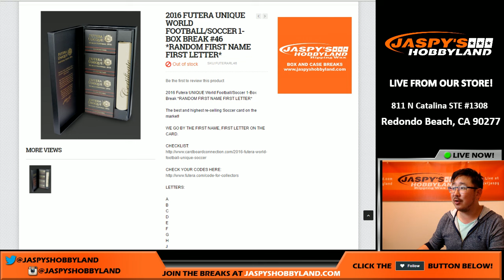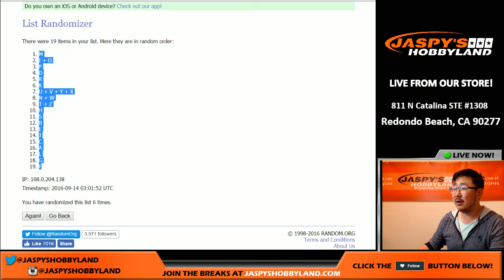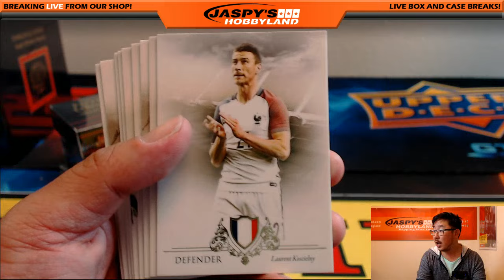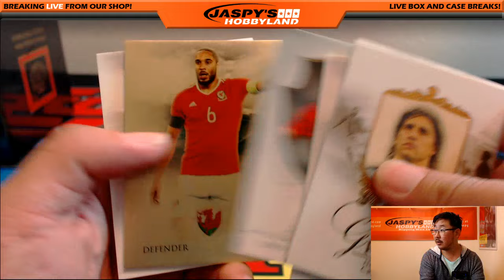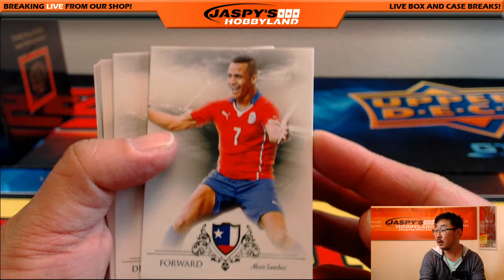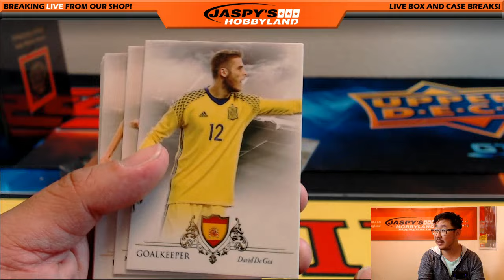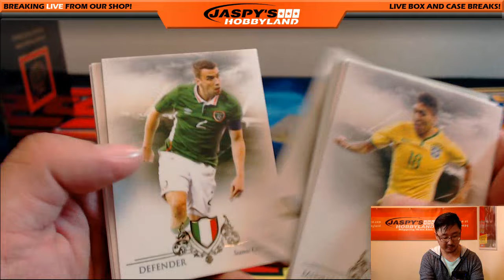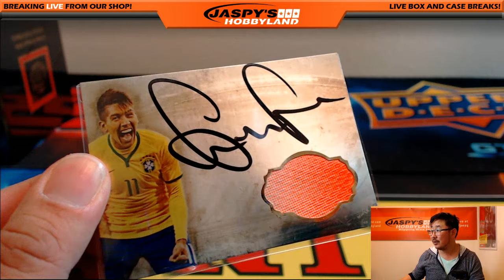09/13/16 [1Box RANDOM LETTER] #46 - 2016 Futera Unique World Football (Soccer)